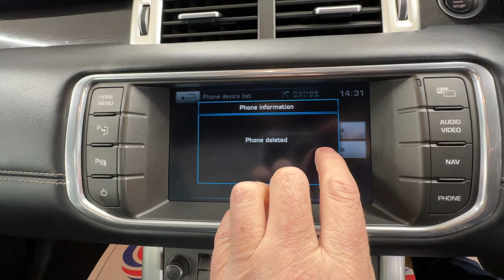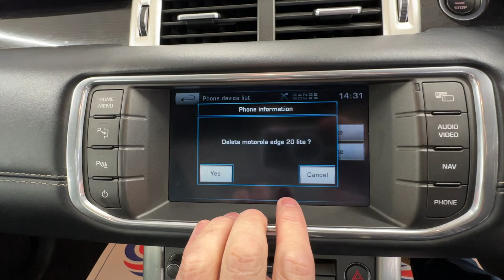Country Car Barford Warwickshire Land Rover Evoque Si 4 Dynamic Plus fully loaded